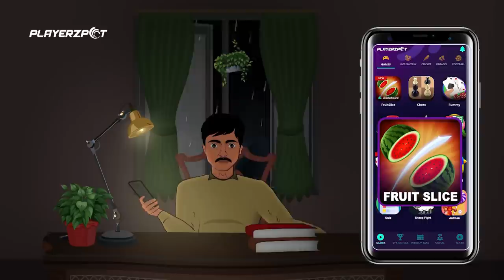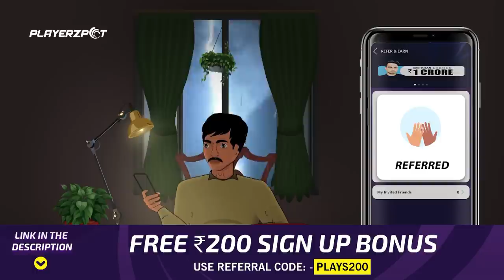ভূতের গল্প - "বসনিয়ায় বিভিষীকা" || সঞ্চারী ভট্টাচার্য | Spooky Animation Animated Horror Story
বসনিয়া শহরের মধ্যে লুকিয়ে ছিল এমন এক সত্য যা ঢাকা পড়ে ছিল এক পুরাতন চার্চ এর অস্তিত্ব এর মধ্যে। একজন পোপ এর শরীরে অবস্থান করে থাকা পিশাচ যা সাধারণ মানুষের অলক্ষ্যে থেকেও নিজের কাজ করে গেছিলেন। যখন তা মানুষের সামনে এলো তখনই নতুন ভয়ঙ্কর পরিস্থিতির সম্মুখীন হলেন সকলে। একটি বাড়িতে লুকিয়ে থাকা রহস্যের সাথে অদ্ভুতভাবেই মিলে গেছিলো স্যামুয়েলের ভবিষ্যৎ। সম্মুখে থাকা জিনিসও কখনও কখনও মানুষের বোঝার বাইরেই থেকে যায়। এই কাহিনীটি তেমনই একটি বিচিত্র ঘটনাকে কেন্দ্র করে অবর্তিত হয়েছে। একসরসিজম সম্পর্কে যাদের কোন ধারণা নেই তাঁদের কাছে এই কাহিনী নতুন অধ্যায় সংযোজিত করতে চলেছে। বাকি ইতিহাস জানতে অবশ্যই চোখ রাখুন লেখিকা সঞ্চারী ভট্টাচার্যের  হাড়হিম করা গল্প বসনিয়ার বিভিষীকা তে।
এই গল্পের প্রখ্যাত লেখিকা সঞ্চারী ভট্টাচার্য কে অসংখ্য ধন্যবাদ জানাই এত সুন্দর একটি গল্প আমাদের কে উপহার দেয়ার জন্য।
বসনিয়ায় বিভিষীকা
লেখিকা : সঞ্চারী ভট্টাচার্য
গল্পপাঠ : শুভদীপ, ব্রতদীপ, সায়ন্তন
অ্যানিমেশন : অনিকেত
ডিরেক্শন : বকুল
অডিও ও সাউন্ড এফেক্টস : শুভদীপ

'সিমিকা পাবলিশার্স' এর আগামী আকর্ষণ প্রখ্যাত লেখিকা সঞ্চারী ভট্টাচার্য্যের অনবদ্য দশটি গল্পের সংকলন 'শঙ্কা অভিশঙ্কা' আসছে। প্রি-বুকিং শুরু হচ্ছে আজ, চলবে আগামী ২০শে ফেব্রুয়ারি পর্যন্ত। বইটির মুদ্রিত মূল্য ৩৫০।

প্রি বুকিং করলে আপনি পাবেন :
* ২০% ডিস্কাউন্ট, সেক্ষেত্রে ₹৩৫০ দামের বই পাবেন মাত্র ₹২৭০
* লেখিকার স্বাক্ষরিত কপি
* এক্সক্লুসিভ বুকমার্ক

বই সংগ্রহ করার পদ্ধতি :
কুরিয়ারের মাধ্যমে (চার্জ অতিরিক্ত)
আমাদের সিঁথির মোড় (বরানগর) অফিস থেকে
বইমেলায় সিমিকা পাবলিশার্স এর নিজস্ব স্টল থেকে

মনে রাখবেন একমাত্র যারা প্রি-বুকিং করবেন তারাই কিন্তু উপরোক্ত অফারগুলো পাবেন।  তাহলে দেরি না করে এখনই হোয়াটস্যাপ এ বুক করুন ৯০৩৮৮৫০৮৯৯ নম্বরে।
 @Shamvabi Productions - শাম্ভবী প্রোডাকসনস
সঞ্চারী ভট্টাচার্য প্রতিলিপি লিংক : shorturl.at/fmxMU
স্পুকি অ্যানিমেশন টীম সবসময় চেষ্টা করে আপনাদের কাছে সবচেয়ে ভালো গল্প সবচেয়ে ভালো ভাবে পরিবেশন করতে।  গল্প বড় হলে অ্যানিমেশন অনেকন সময় সাপেক্ষ্য হয়ে ওঠে।  তাই আপনাদের সহযোগিতা এবং ধৈর্য্য একান্ত কাম্য।  আপনার এই ভাবেই পাশে থাকুন এবং সবার কাছে @Spooky Animation কে পৌঁছে দিন।
Follow us on Instagram Follow us on Facebook Join this channel to get access to perks Please Subscribe and share with your friends. for more such Bengali animated stories please subscribe and support.
Special thanks to @Ebongsubhadip

Its a animated stories which is called voutik animation. we create such animated horror stories bangla. for such  horror animated stories or golpo or vuter cartoon bangla please support us. do you love horror movie?
bangla vuter cartoon is a new thing to youtube.bengali ghost cartoon are very interesting. animated story or spooky animation bangla and vuter cartoon we upload regularly.

© THIS CONTENT IS COPYRIGHTED TO SPOOKY ANIMATION, USE OR COMMERCIAL DISPLAY, OR EDITING OF THE CONTENT IS NOT ALLOWED.